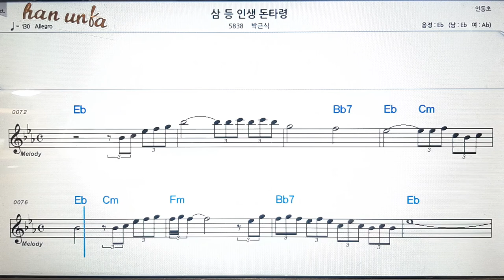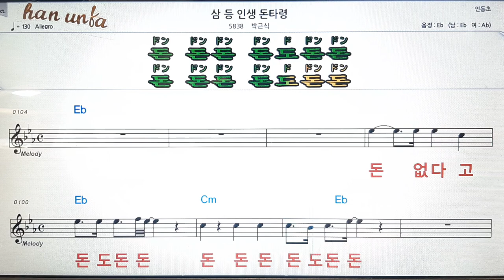삼등 인생 돈타령/박근식💋노래 반주*기타 코드 악보*가라오케💕Karaoke*Sheet Music*Chord*MR